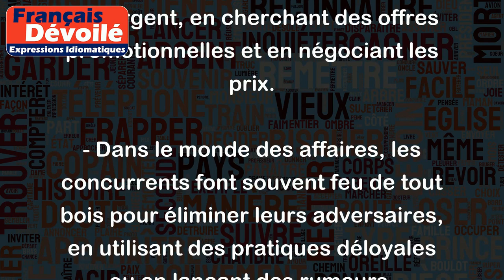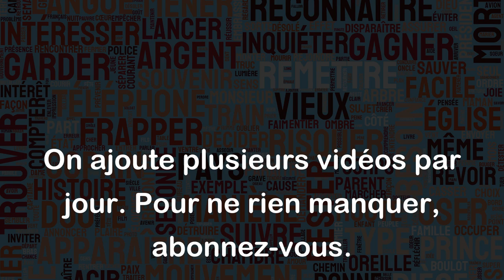Faire feu de tout bois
"Faire feu de tout bois" est une expression utilisée pour décrire une personne qui utilise tous les moyens possibles pour atteindre un but, sans trop se soucier des conséquences ou des limites morales. En d'autres termes, cela signifie exploiter toutes les opportunités à portée de main pour réussir.
Voici quelques exemples d'utilisation de cette expression:
- Le politicien est prêt à faire feu de tout bois pour attirer des électeurs, même s'il doit mentir ou trahir ses convictions.
- Pendant les vacances, le touriste fait feu de tout bois pour économiser de l'argent, en cherchant des offres promotionnelles et en négociant les prix.
- Dans le monde des affaires, les concurrents font souvent feu de tout bois pour éliminer leurs adversaires, en utilisant des pratiques déloyales ou en lançant des rumeurs.
En somme, "faire feu de tout bois" implique une attitude opportuniste qui peut être efficace à court terme, mais qui peut aussi entraîner des conséquences négatives à long terme.